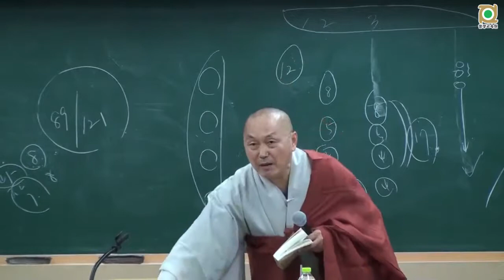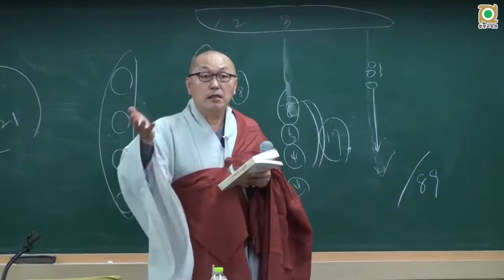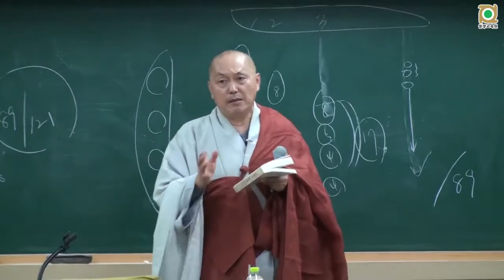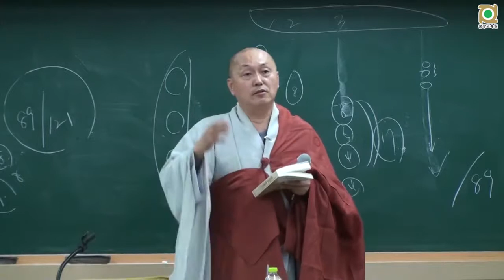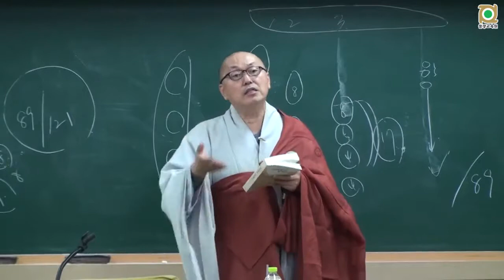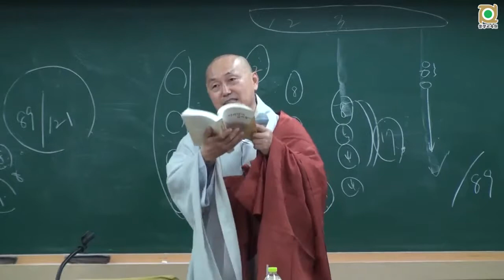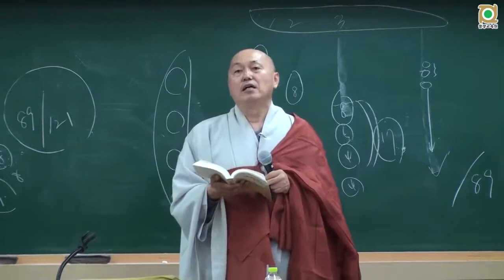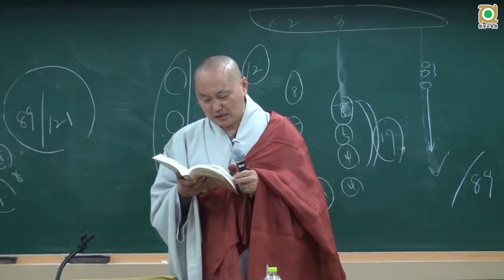아비담마 길라잡이 - 28 제1권 p165 색계 마음들